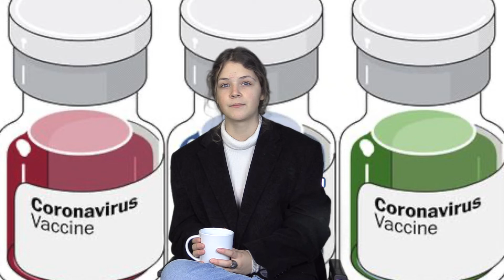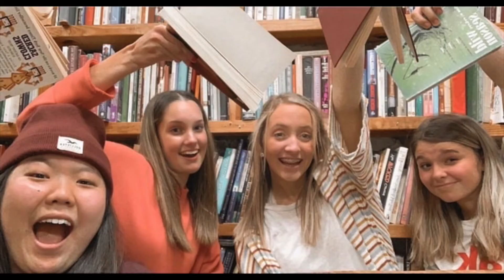Season 3: Episode 64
-News (local and international)
-Weather (local and international)
-Sports coverage (last week and this week)
-Student and teacher complication for Thanksgiving (don't forget to send us more student submissions on Instagram @vbhspointerpacknews)
Do not own the right to these songs/sound bytes
-"Seven Nation Army Remix" (The White Stripes)
-"Hot Rod" Dayglow
-"Small Talk" Briston Maroney